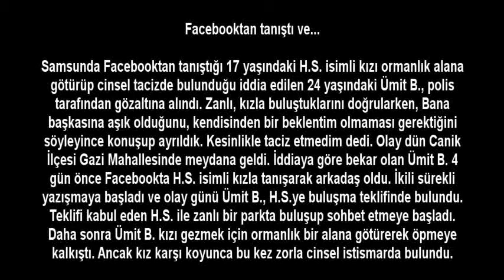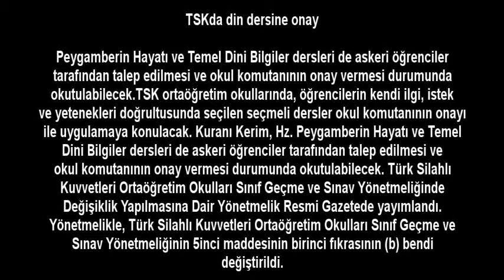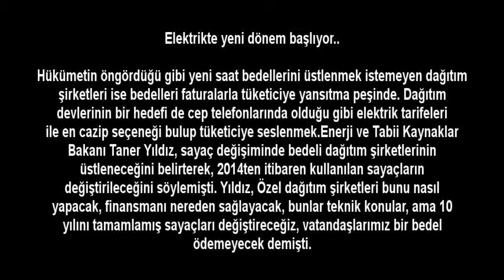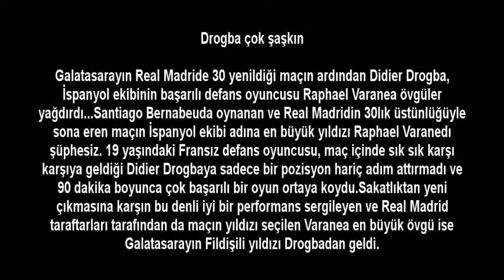TopGab Türkiye Haber - 05 04 2013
Facebook'tan tanıştı ve...

TSK'da din dersine onay!

Elektrikte yeni dönem  başlıyor!..

Son anket sonucunu açıkladı!

Drogba çok şaşkın!